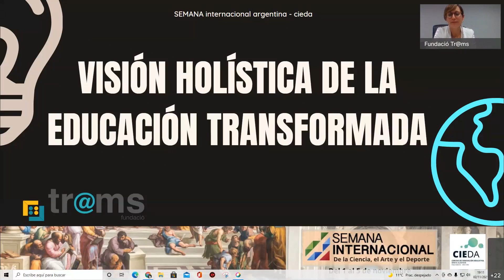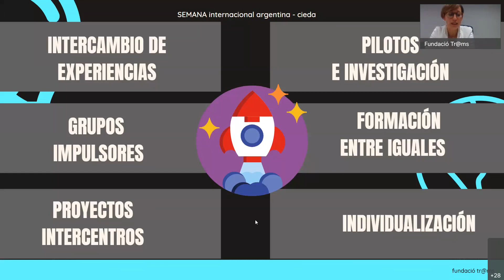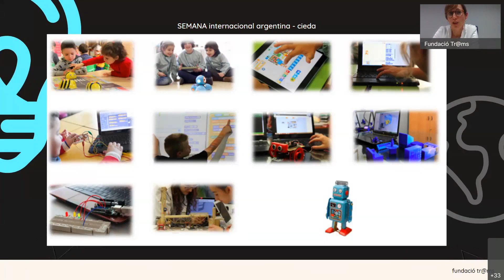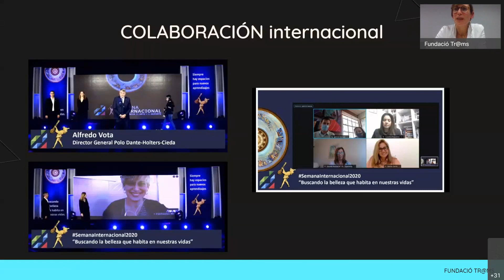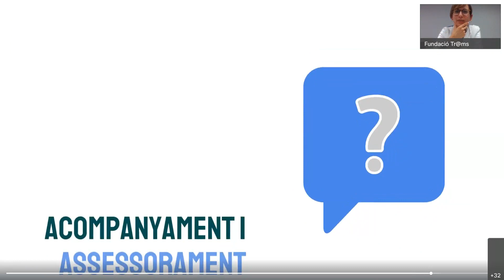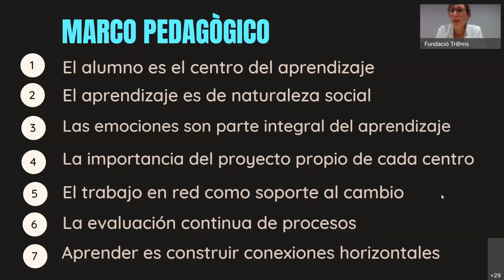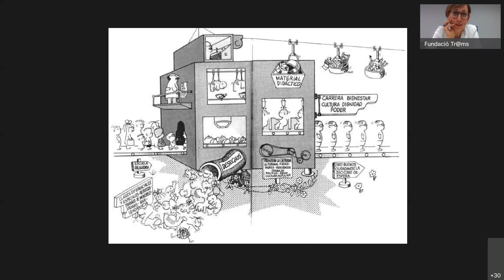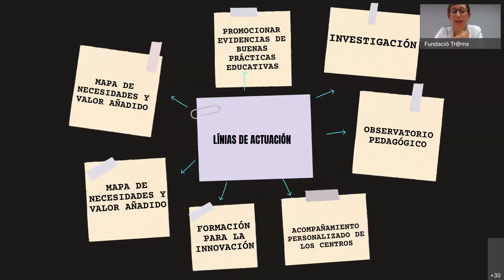Visión holística de la educación transformada Fund Tr@ms - Semana Internacional 2021